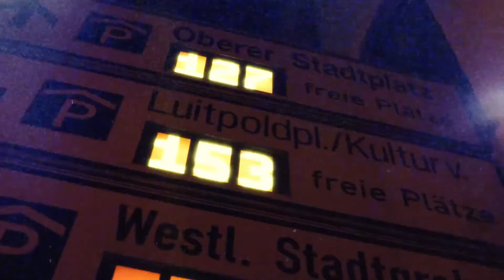Bring Life to Your Salon with This Vibrant Music Mix